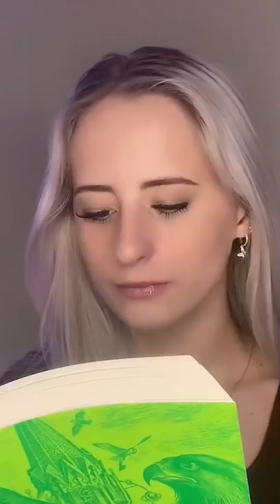pov you get a notification when danger is approaching